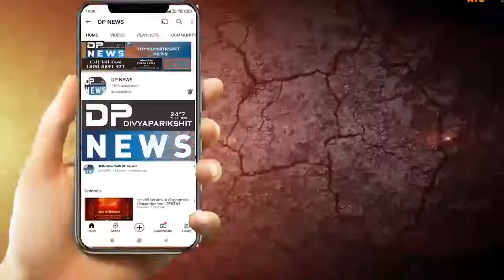Gandhinagar Vigilance Raids in Raner village, Banaskantha| કાંકરેજના રાનેર માં ગાંધીનગર વિજિલન્સ રેડ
Gandhinagar Vigilance Red in Raner village of Banaskantha| કાંકરેજના રાનેર માં ગાંધીનગર વિજિલન્સ રેડ
About Video: Gandhinagar Vigilance Red in Raner village of Banaskantha, Kankrej taluka,
બનાસકાંઠા, કાંકરેજ તાલુકા ના રાનેર ગામમાં ગાંધીનગર વિજિલન્સ રેડ, મોટા પ્રમાણમાં વરલી મટકાનો જુગાર રમતા 9 શકુંનીયા સાથે 20 હજાર રૂપિયા રોકડ રકમ સાથે અટકાયત કરવામાં આવી... શિહોરી પોલીસ સ્ટેશનમાં લાવી કાયદેસરની કાર્યવાહી હાથ ધરવામાં આવતાં.. જૂગાર ધામ ચલાવતા તત્વો માં ફફડાટ ફેલાયો... ગાંધીનગર સ્ટેટ મોનીટરીંગ ટીમનું સફળ ઑપરેશન... કાંકરેજ તાલુકાના કંબોઇ ગામ થી શિહોરી પોલીસે રેડ દરમીયાન બે શકુનિયા ને 2320 રૂપિયા રોકડ રકમ સાથે બે વરલી મટકાના આંકડાથી જુગાર રમતા બે ની અટકાયત કરી કાયદેસરની કાર્યવાહી કરવામાં આવી..

કાંકરેજ, બનાસકાંઠા, Shihori police, Kamboi village, કંબોઇ ગામ, કાંકરેજ તાલુકાના,
રાનેર ગામ,